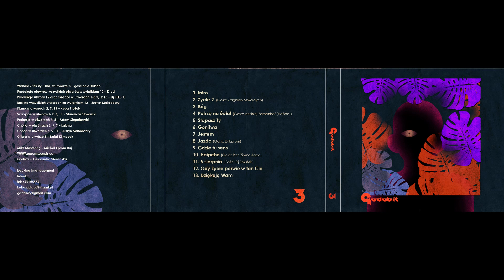Gadabit-Intro( Cuty: Dj FEEL-X)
Rap- Ind
Produkcja - K-Oui, Justyn Małodobry
Skrzypce- Stanisław Słowinski
Cuty- Dj FEEL-X

Miks i Mastering- Dj Eprom